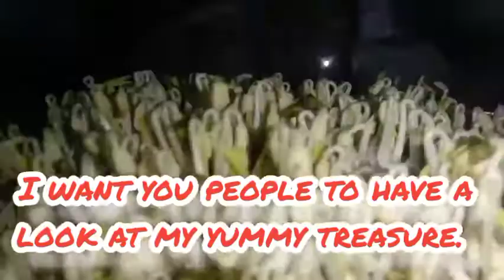Presenting my treasure....